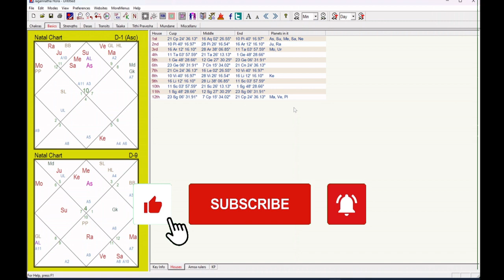জগন্নাথ হোরাতে কৃষ্ণমূর্তি পদ্ধতিতে কুণ্ডলী কীভাবে বানাবেন